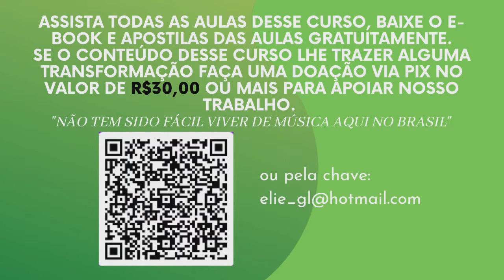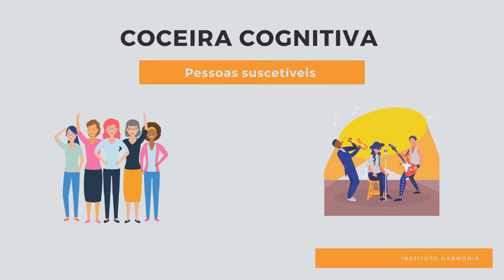Curso Completo Como Ouvir e Entender Música - Aula 3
Como ouvir música?
A pergunta pode parecer estranha pois qualquer pessoa acredita que sabe ouvir música e que essa é uma habilidade natural.  Ao contrário do que muita gente pensa ouvir música não é apenas uma atividade usada para relaxar, mas pode se tornar um processo ativo e gratificante que pode trazer inúmeros benefícios para o nosso bem estar. Quando entendemos os elementos básicos da música ocidental podemos apreciar a música de maneira totalmente nova. Incluindo todos os gêneros musicais.
Nesse curso criado pelo musicoterapeuta e compositor Rogério D’Avila você irá descobrir como desenvolver as habilidades fundamentais para ouvir música e obter percepções que irão enriquecer seu prazer de ouvir música para o resto da vida. Destina-se principalmente ao apreciador leigo e ao estudante de música.
Por meio do revolucionário método IH, você irá aperfeiçoar sua audição para escutar desde músicas que você ama até aquelas que não está acostumado, esteja você assistindo a um show ou ouvindo música em alguma plataforma de música online.